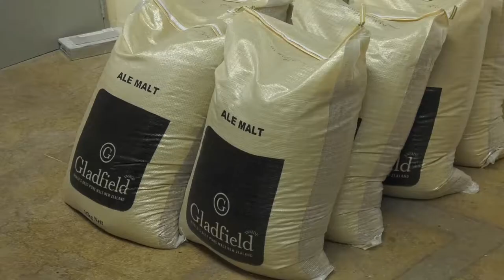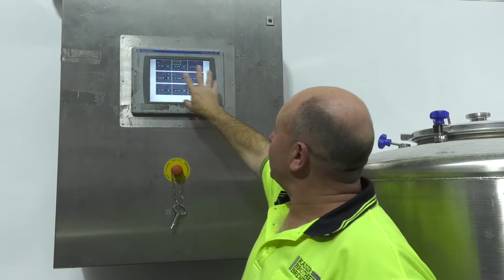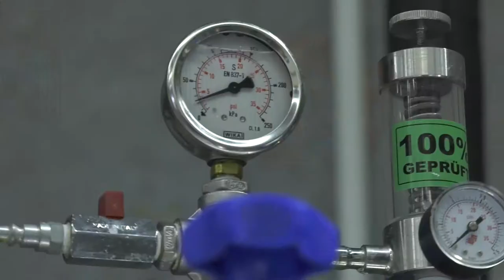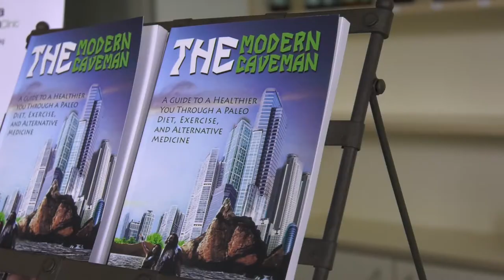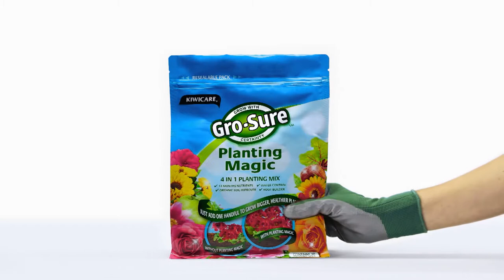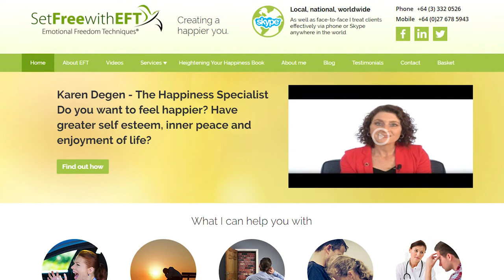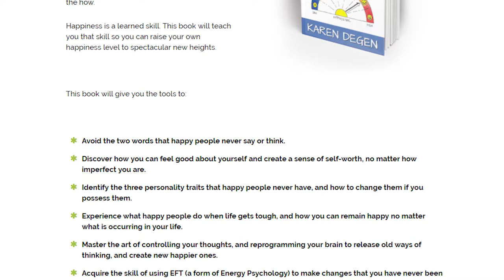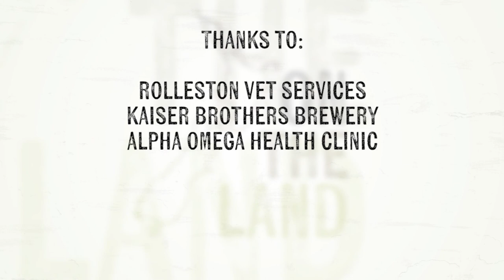On The Land - Episode 107